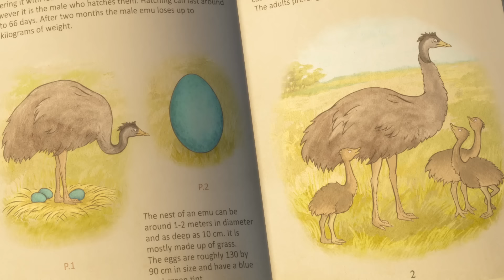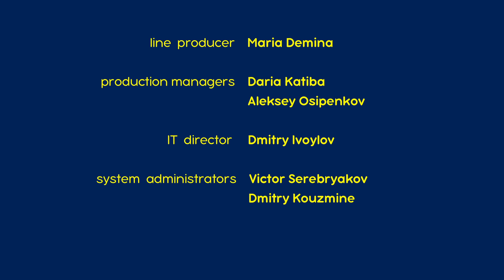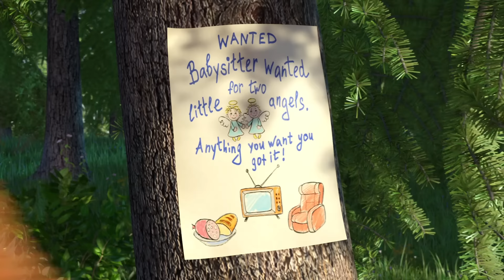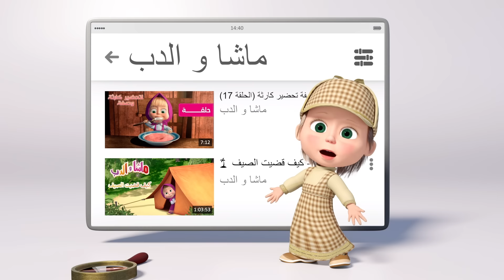ماشا والدب 🐧 الوحيد 👱‍♀️🐻 مجموعة 15 ⏱ 30 دقيقة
ماشا والدب👻 ليلة مخيفة  👱‍♀️🐻 مجموعة 15 ⏱ 30 دقيقة

00:00 الوحيد 🐧(الحلقة 23)
06:20 🐯 خطوط وشوارب 🐻 (الحلقة 20)
12:32 ممنوع المرور 🐇 (الحلقة 12)
18:48 القفز مع الذئاب 🏡 (الحلقة 5)
25:02 النينجا المشاكسة🦸‍♀️🦸‍♂️ (الحلقة 51)